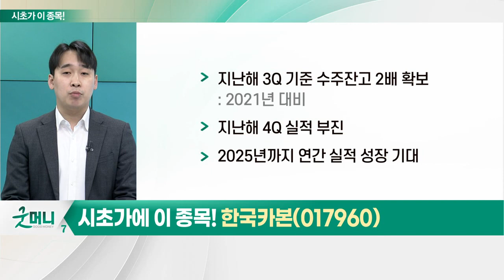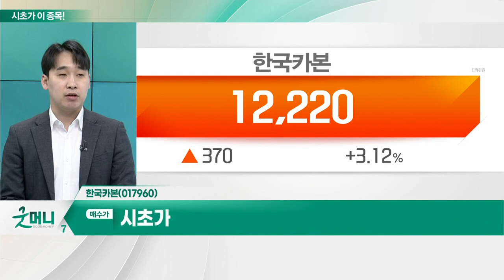한국카본(017960)... 조선 기자재_시초가에 이 종목 (20230214)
조선 기자재
- 조선소, 2025년까지 수주잔고 확보
- 전방 산업 부흥 지속 예상
- 유럽, 러시아산 천연가스 의존도 감소
- LNG 운반선·탱커선 시황 활발
- 탄소배출 규제, 탱커선 발주 자극
- 조선소 물량, 소수 기자재 업체가 독점
- 용이한 물량 확보 및 가격 협상력↑

- 지난해 3Q 기준 수주잔고 2배 확보
- 지난해 4Q 실적 부진
- 2025년까지 연간 실적 성장 기대
- LNG선 물량 증가로 매출 확대 예상
- 신규 고객사 확보 따른 매출 개선 기대
- LNG 선가·재료비 상승… 보냉재 가격 상승
- 보냉재 판가 올해 매출 본격 반영
- 대우조선해양 및 中 조선소 물량 수주 기대
- LNG선 발주량 폭증 대비 라인 증설 검토